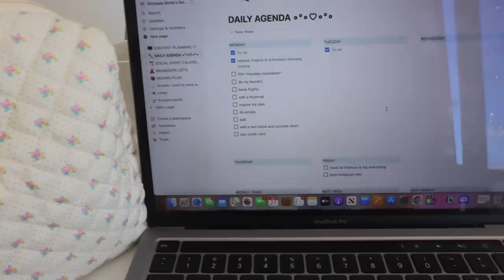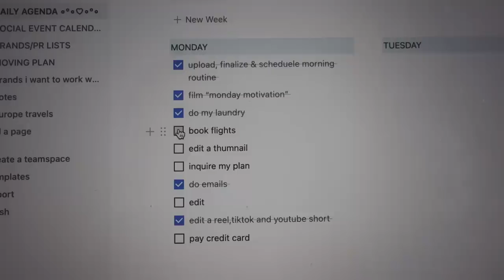MONDAY MOTIVATION👟 "that girl" mindset for the week + motivation to be productive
MONDAY MOTIVATION👟 "that girl" mindset for the week + motivation to be productive. Yay, another monday motivation video! you guys seem to really like the last one's i've done so I decided to make this into a bit of a series..I hope you guys enjoy!

💬 age: 23
💬 what camera I use:

🎀 CHAPTERS
00:00 intro + good morning
1:37 beach yoga + meditation
3:39 let's make breakfast
6:29 workout with me
6:49 grwm chit chat
9:59 to-do list / planning my day
12:45 getting things done
15:38 end of the day

🧚🏻 sub count: